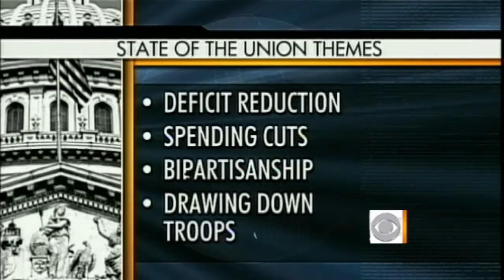A Guide to the State of the Union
CBS News Chief White House Correspondent, Chip Reid reports on the big themes of President Obama's State of the Union speech.